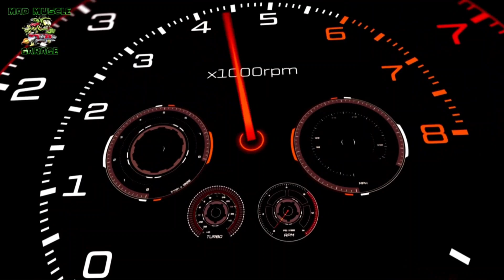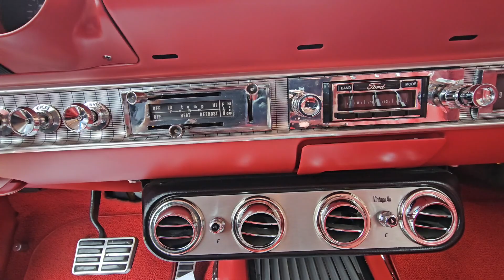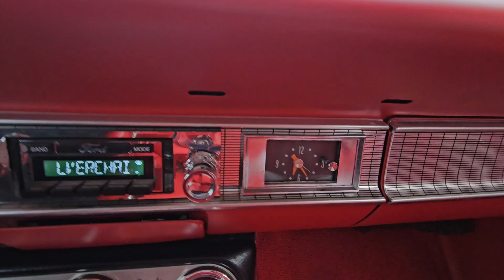1963 Ford Galaxie Country Squire Restomod- Pre-Purchase Inspection, Walk Around- Mad Muscle Garage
Check out this 1963 Ford Galaxie Country Squire Restomod! Never buy a vehicle sight unseen, call the experts today!